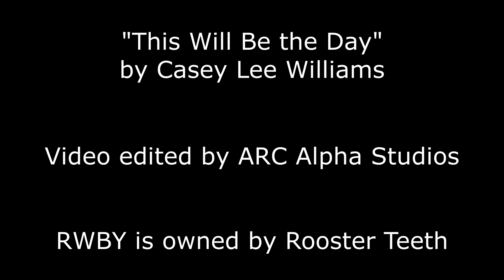RWBY AMV "This Will Be The Day" by Casey Lee Williams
With the release of Volume 6 of RWBY, I have been hooked on the renewed idea of making a RWBY tribute AMV. It's been something I've wanted to do for a long while now, but hadn't really had a direction until I started rewatching the series from the first volume and fell back in love with its theme. So, as my swan song for 2018, allow me to entertain you with my newest music video! I'll see you next year!

LYRICS:
[Verse 1]
They see you as small and helpless;
They see you as just a child
Surprise when they find out that a warrior will soon run wild
Prepare for your greatest moments;
Prepare for your finest hour
The dream that you've always dreamed is suddenly about to flower
We are lightning
Straying from the thunder
Miracles of ancient wonder

[Chorus]
This will be the day we've waited for
This will be the day we open up the door
I don't wanna hear your absolution;
Hope you're ready for a revolution
Welcome to a world of new solutions
Welcome to a world of bloody evolution
In time, your heart will open minds
A story will be told
And victory is in a simple soul

[Verse 2]
Your world needs a great defender
Your world's in the way of harm
You want a romantic life; a fairytale that's full of charm
Beware that the light is fading;
Beware as the dark returns
This world's unforgiving, even brilliant lights will cease to burn
Legends scatter
Day and night will sever
Hope and peace are lost forever

[Guitar Solo]